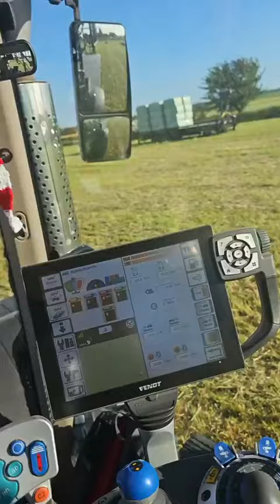Unser Grün ist heute aufjedenfall effektiver, unfassbare Mengen auf den Feldern